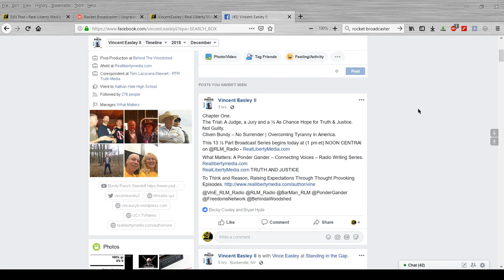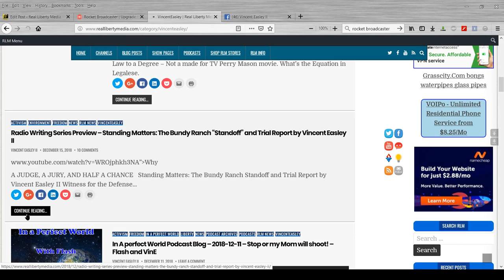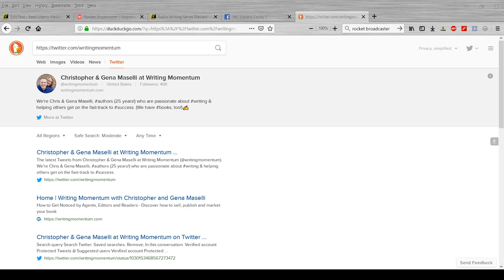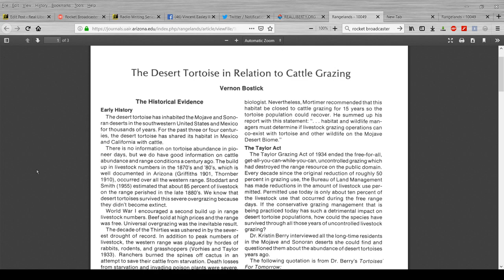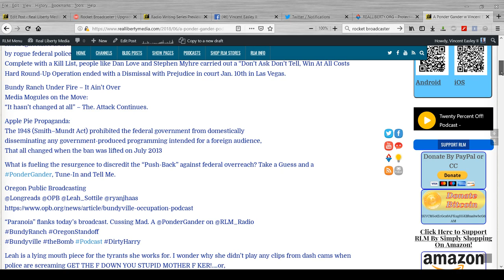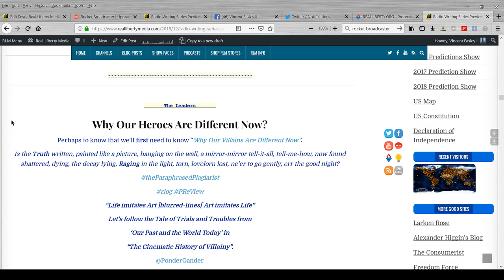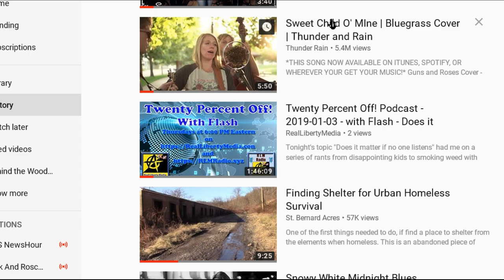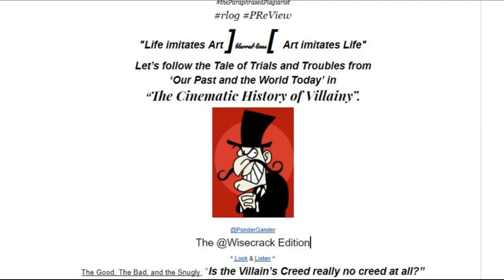The Trial: A Judge, a Jury and a ½ As Chance Hope for Truth & Justice - Standing Matters 2019-01-04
Overcoming Tyranny in America. The Bundy Ranch Standoff and Trial Report. USA vs Bundy et al.
Not Guilty – Judge Gloria Navarro Vacates Charges for Tiers 1 and 3. After 700 Days in the US Federal Prison System, Cliven Bundy walks back out into the World a Free Man

This 13½ Part Series Airs Live Fridays at (1 pm et) NOON CENTRAl on RLM RADIO.
A Ponder Gander Radio Writing Series by Vincent Easley II. RealLibertyMedia RLM_Radio rlog RadWrit pgv1e1 Unedited, Building the Broadcast Series Outline.

RLM_Radio is a Liberty-based alternative to the Corporate Lame-Ass Propaganda CLAP sources out there. Most people refer to those sites and sources as Mainstream Media MSM or News, they are neither.

Who is he for whom you raise the gallows-tree? He who serves me best’ said he. — The Hangman
The motto on the courthouse is a quotation from Virgil. It translates to "Having Been Warned, Learn Justice."

By remaining silent, he who can and ought to forbid something, commands it. H. Groitus "The Law of War and Peace"
With our silence, a coward's hope, we who stand idly by are as responsible as those that do the act.      ~  ~ The Truth can only Free if it's Unbound. The Whole Truth and Nothing But. ~ ~

The Bundys, that stood against the BLM in NV around four years ago, were illegally held captive for 2 long years without bail, have finally been released.
cont.···› RedoubtYourNews & ReadTheRest at @ReDoubtN

Cliven Bundy, Not Guilty at Las Vegas Federal Courthouse. · thumbnail image: Vincent Easley II · 8 January 2018